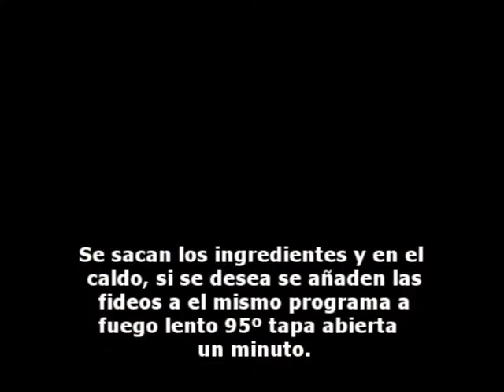CONCURSO DESAFÍO ROBOCHEF: Cocido gallego